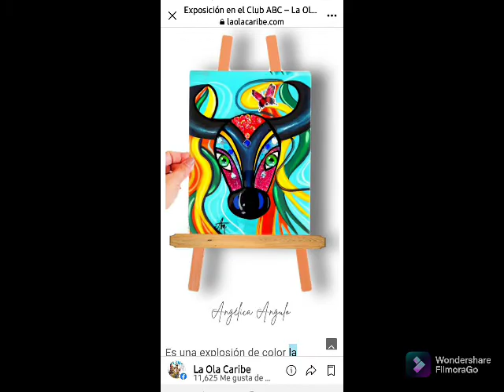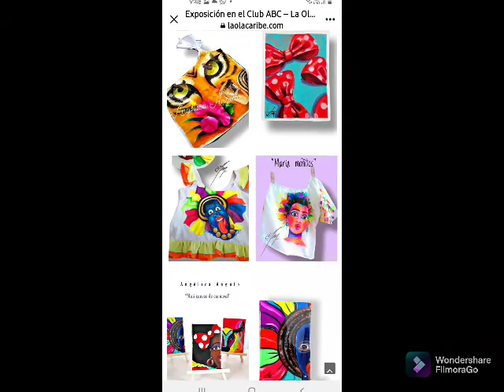Club ABC de Barranquilla Arte Color y Pasion.Artist Angelica Angulo.Coord Cultural Josefina Better.